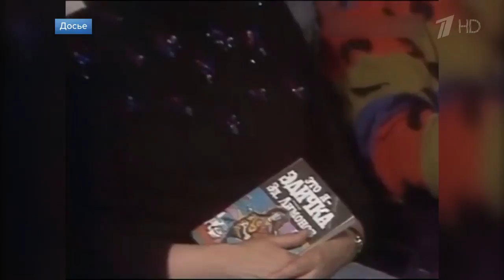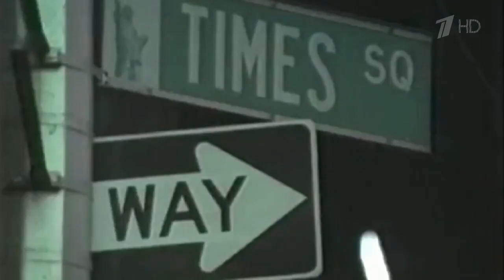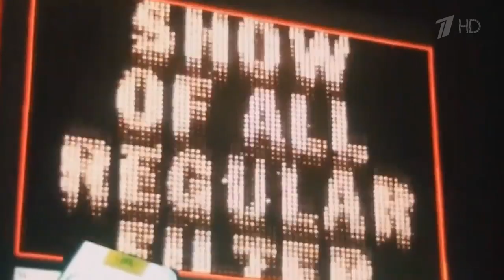Умер Эдуард Лимонов - Первый канал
Первый канал о Эдуарде Лимонове после его смерти.

НЕ РЕКЛАМА. По ссылке можете заказать футболку с изображением Эдуарда Лимонова и не только Обязательно переходите по ссылке.
ЧАСТЬ ВЫРУЧКИ ИДЕТ ПОЛИТЗАКЛЮЧЕННЫМ!